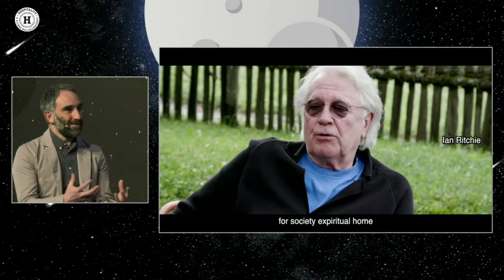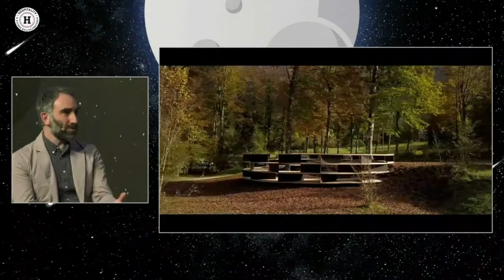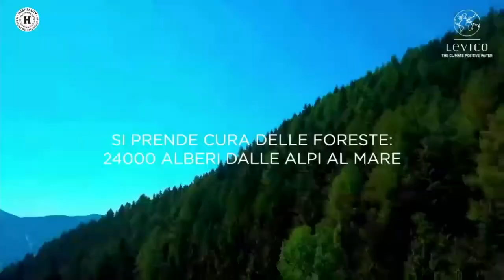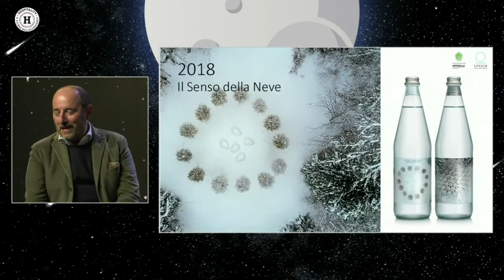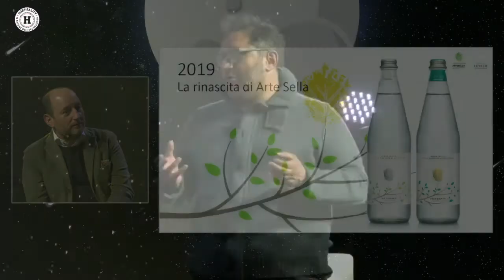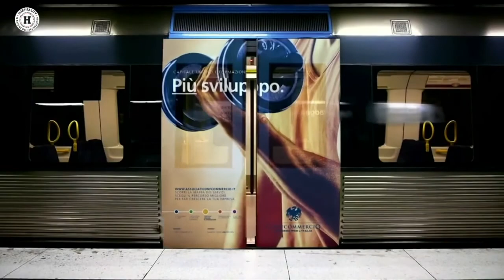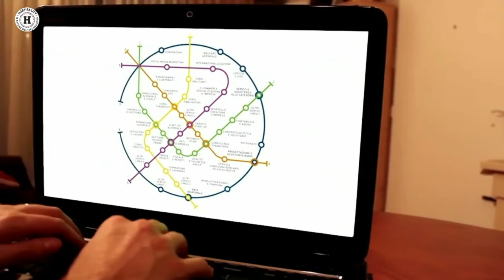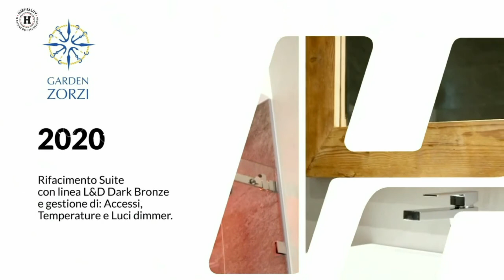Hospitality Digital Space - Dare forma all'impensabile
Giacomo Bianchi, presidente di Arte Sella, ha raccontato come è possibile trasformare un territorio fra cultura ed economia per “dare forma all’impensabile” e creare un luogo dove le arti, la natura e l’uomo si incontrano. Ospite: Mauro Franzoni, presidente Levico Acque.